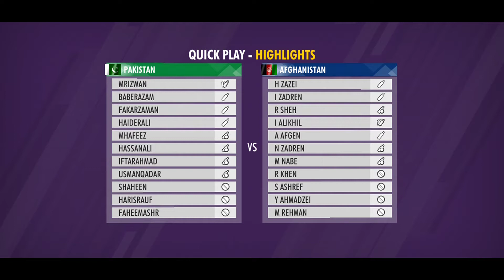Baber Azam play captians knock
WCC3 Highlights